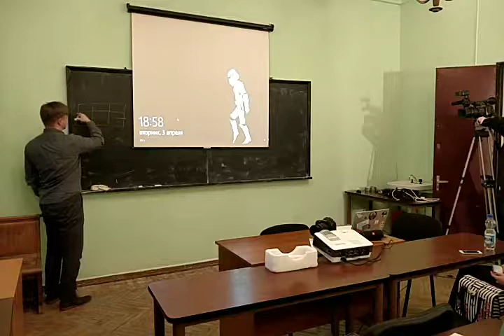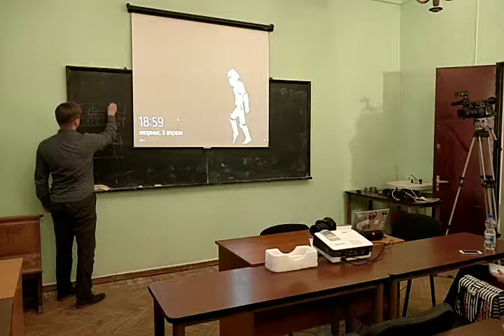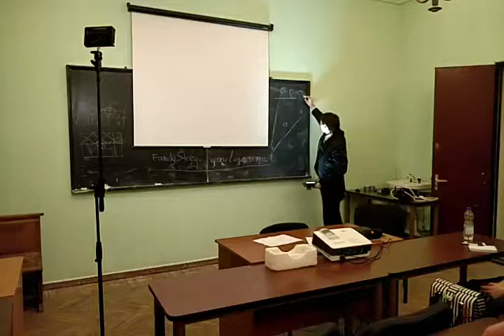Мастер класс в МГУ. Александр Савенков и Владар Бондарев (трансляция с iPhone 2018-04-03 )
Мастер-класс по видеосъёмке.
Москва, 03 апреля 2018.
Физический факультет Московского государственного университета им.М.В.Ломоносова